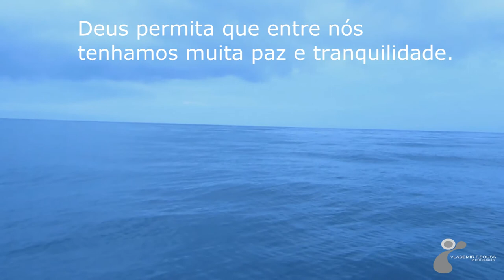Mensagem de Natal